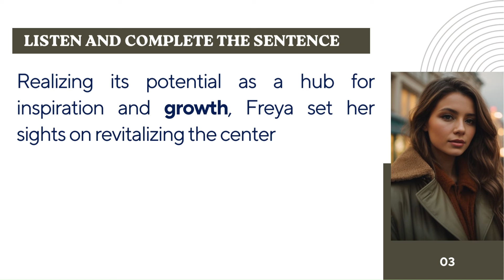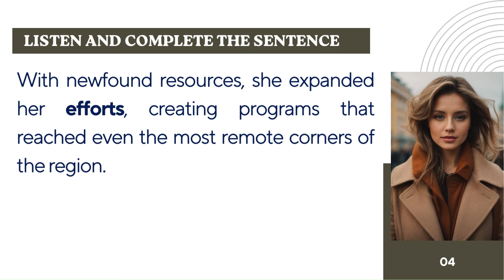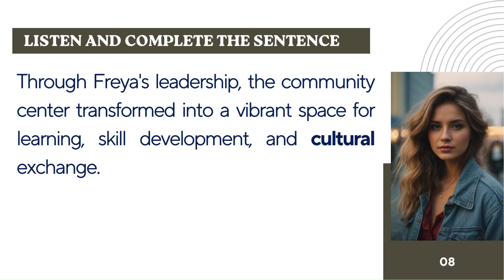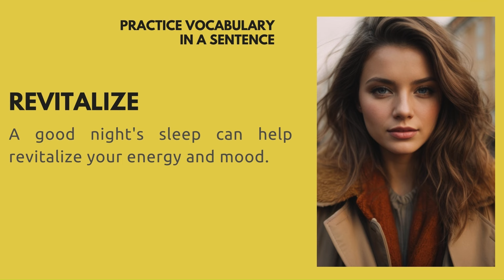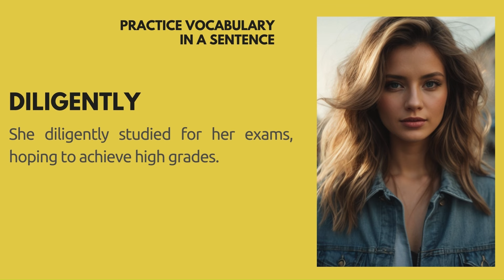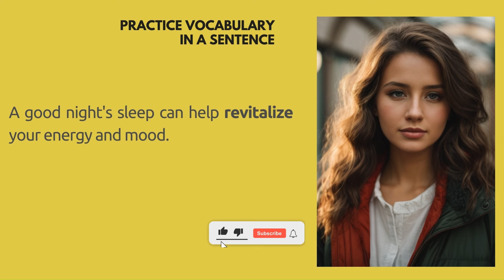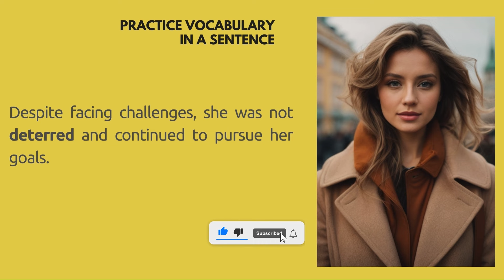Learn English I Improve Your English I Listening I Complete The Sentence I Vocabulary I Practice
Listen to the Story of Dreams Set Ablaze, Practice Your English, And Complete the Sentence. Learn New Vocabulary and Practice Using Them in The Sentence. Happy Learning.